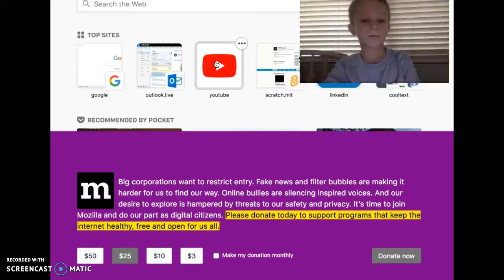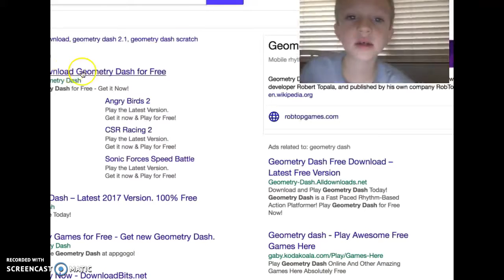Recording of the most hard game ever